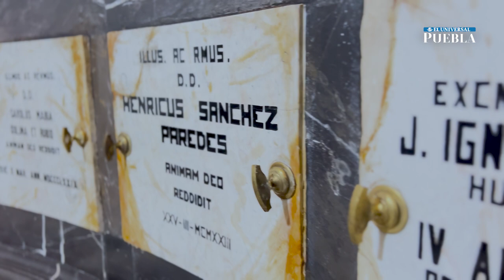Catedral de Puebla a 374 años de su consagración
Fue el 18 de abril de 1649 cuando el Obispo Juan de Palafox y Mendoza ofició la misa de consagración de este monumento histórico.